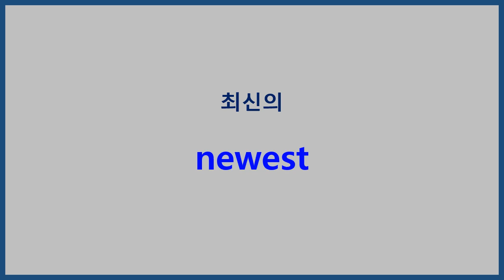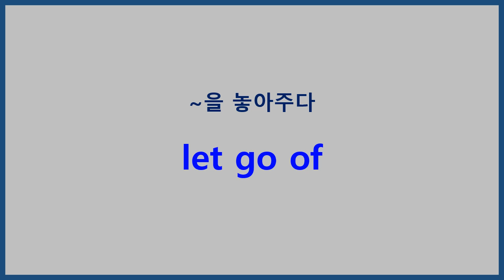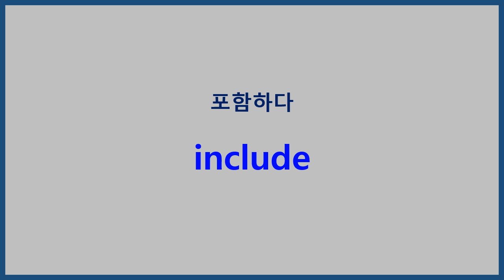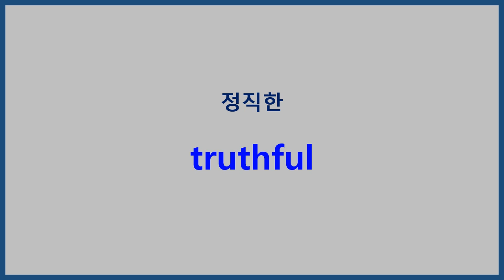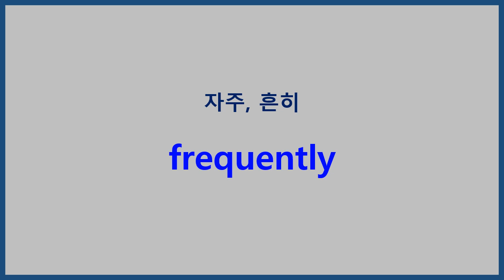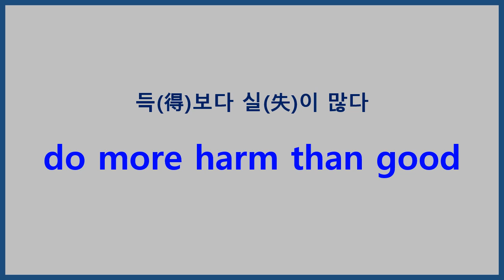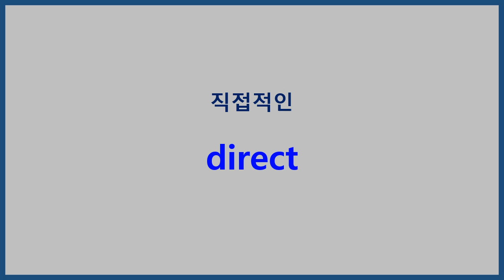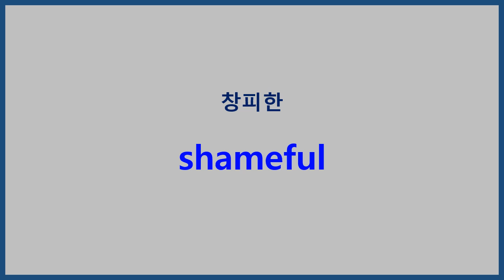2019학년도 6월 고1 학평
2019학년도 6월 고1 학평

뜻이 긴 경우들이 있어 읽기 길이를 늘렸습니다.
느리게 느껴지면 배속을 올려서 들어주세요.